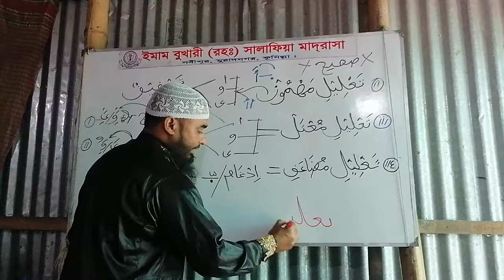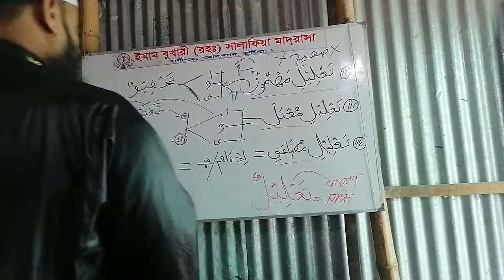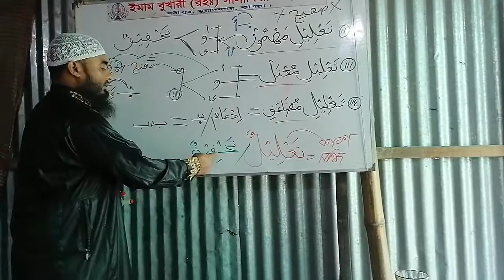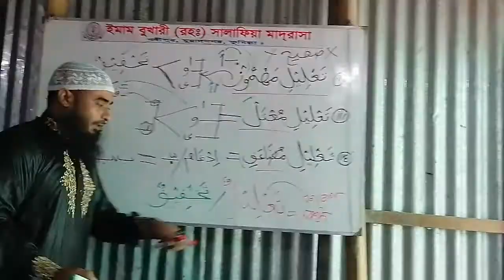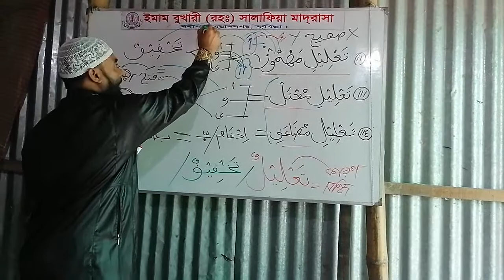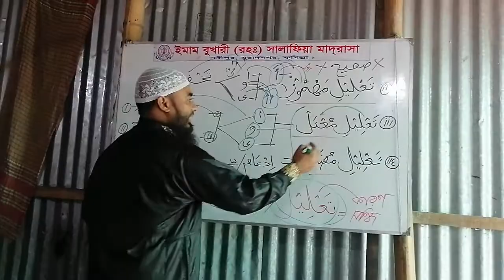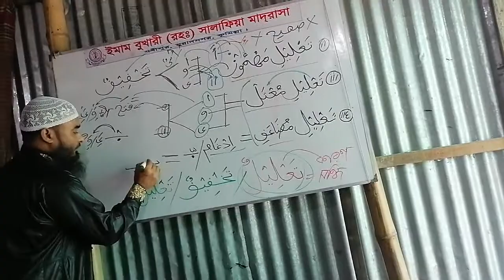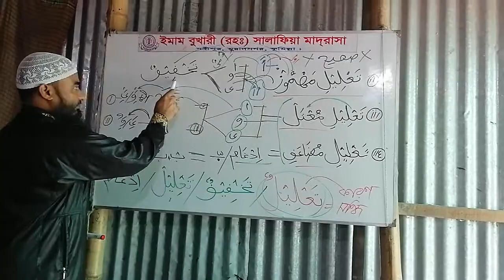পান্জেগান্জ (পর্ব ৬) গভীর আলোচনা! কার تعليل কে কী বলে কেন বলে? تخفيف ادغام تعليل কী জিনিস!!